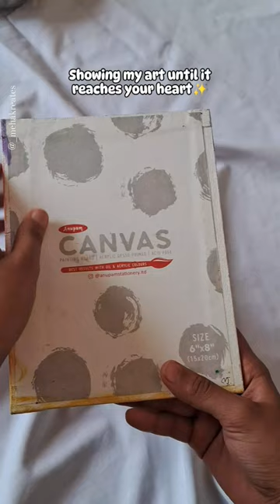I'll be your sunflower in a field of roses✨️